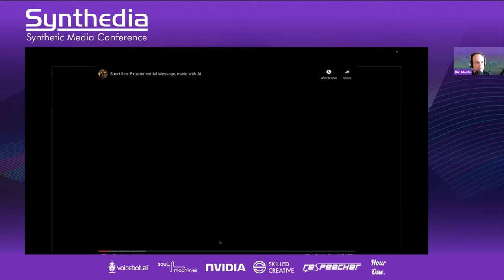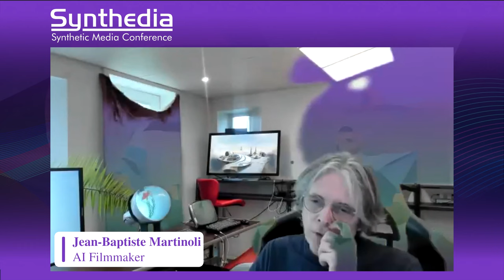Creating an Award-Winning Sci-Fi Film in 4 Hours with AI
Jean-Baptiste Martinoli positions himself as a full stack innovator. A long-time developer he now experiments and tinkers with all sorts of new technology. Now, he is also an award-winning filmmaker, and the first to do so with an AI generated film.

In this interview, Martinoli discusses his process, the tools he used, and how his two months using AI image generators led to the idea to make a short film about an alien race that has contacted the Earth.

This interview and demo took place at Synthedia, the synthetic media conference in 2022. You can find all of the videos from this event here:

Join the synthetic-media channel

0:00 Intro
0:33 The film - Extraterrestrial Message
3:22 Four Hours to an Award Winning Film
5:32 Working with the Image Generators
8:18 Selecting Images for the Film
12:04 Activating Character and Scene Movement with AI
15:30 Creating the Film's Musical Score with AI